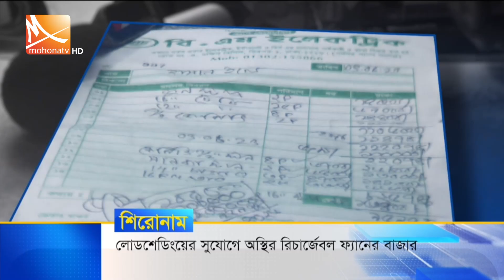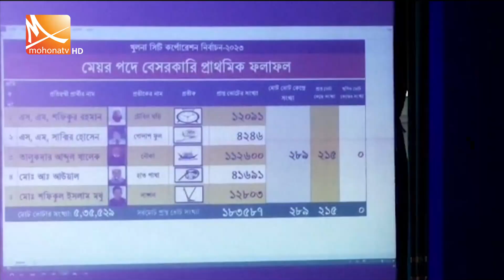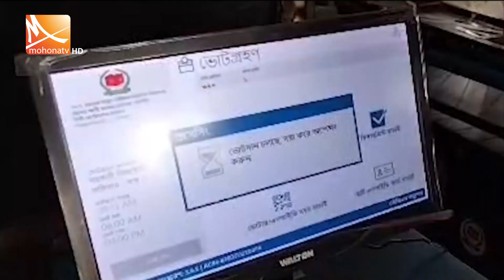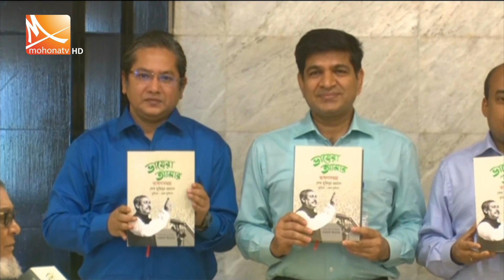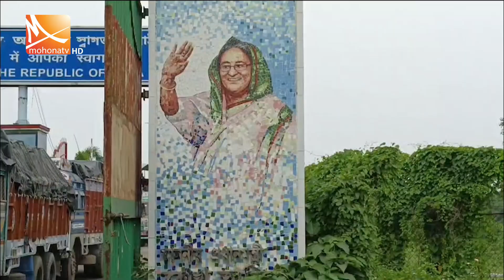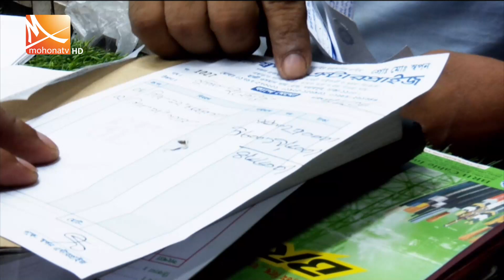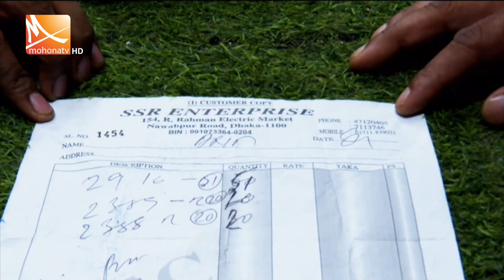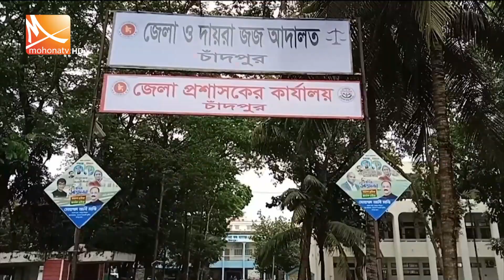মধ্যরাতের মোহনা সংবাদ | তারিখঃ ১৩ জুন ২০২৩ | Mohona midnight News | Mohona Tv